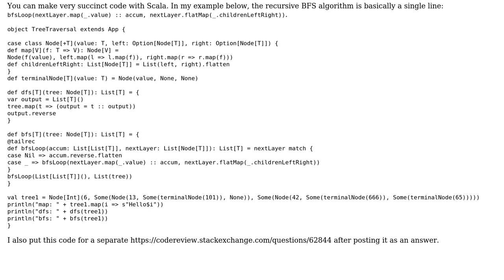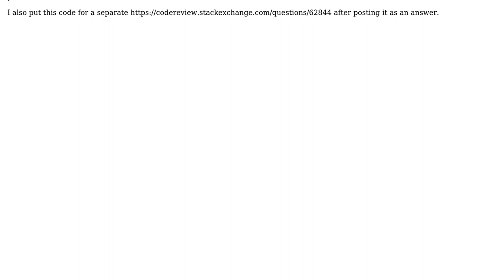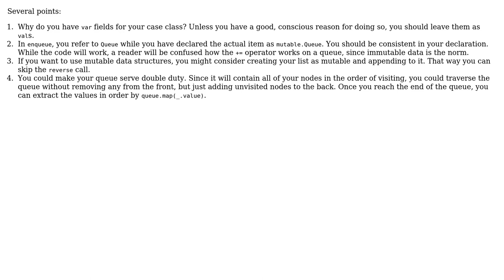Code Review: BFS tree traversal Scala (2 Solutions!!)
Code Review: BFS tree traversal Scala

With thanks & praise to God, and with thanks to the many people who have made this project possible! | Content (except music & images) licensed under CC BY-SA | Music | Images & others | With thanks to user toto2 user smk user Bob Dalgleish and the Stack Exchange Network Trademarks are property of their respective owners. You are responsible for your own actions.